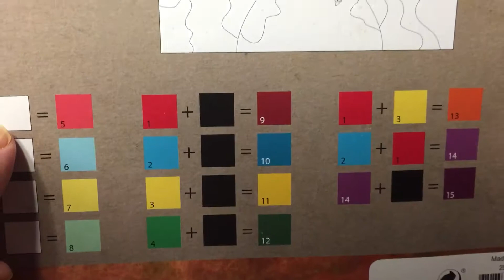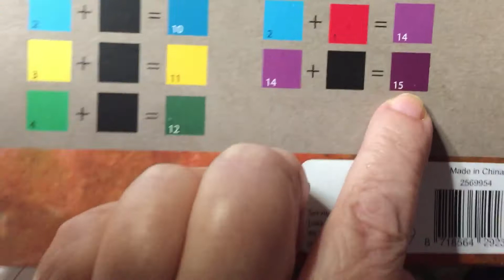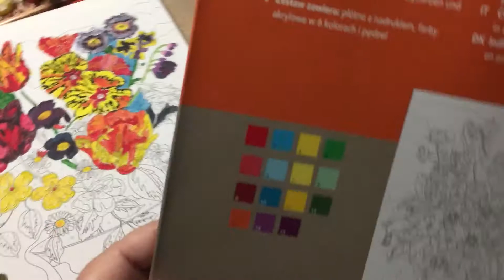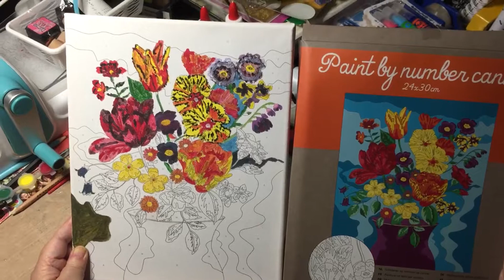Kleuren op numer op cabana